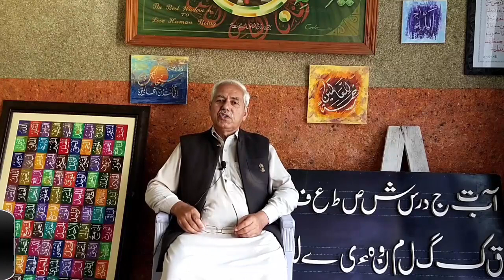Gulzar Ahmad Sir is Telling his Students a Few Rules and Importance of Calligraphy & Handwriting